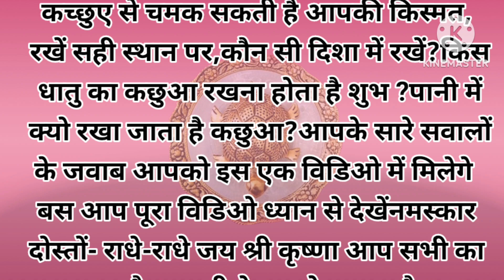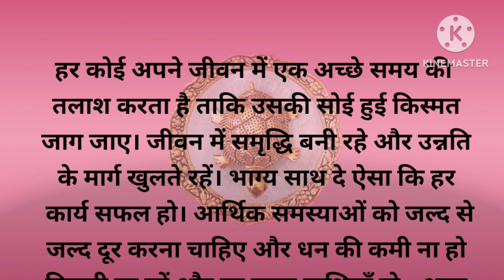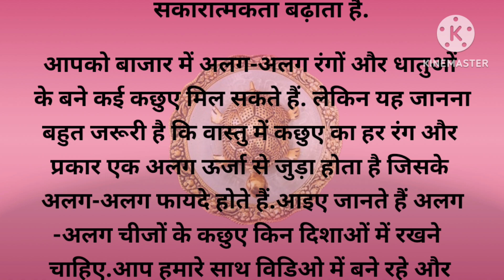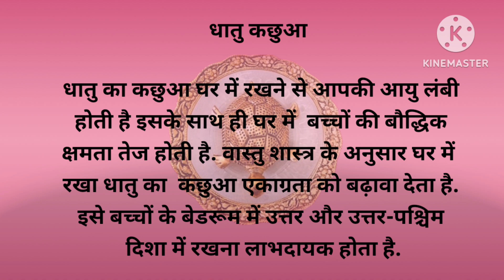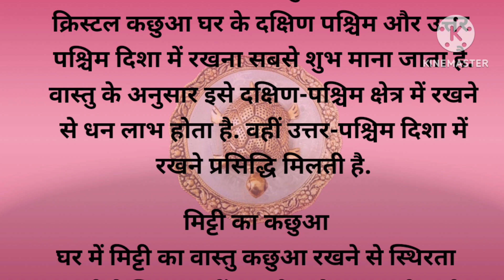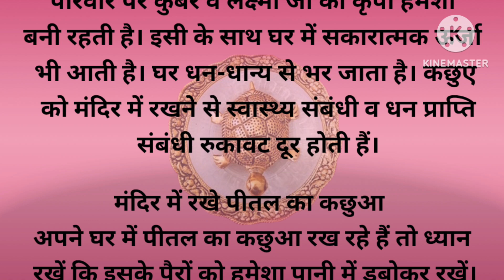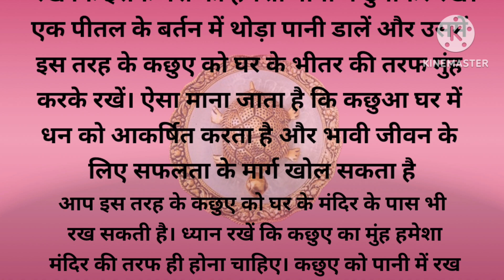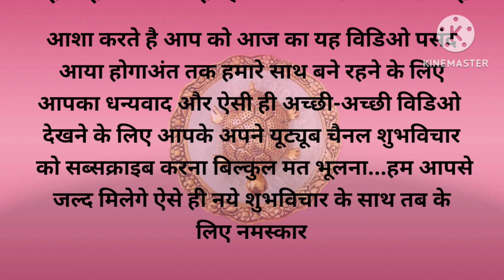घर में इस जगह रखा हुआ कछुआ करता है धन की बरसात | Ghar me kon sa kachuaa rakhna hota hai shubh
घर में इस जगह रखा हुआ कछुआ करता है धन की बरसात | Ghar me kon sa kachuaa rakhna hota hai shubh | SHUBH VICHAR

The tortoise kept in this place in the house does the rain of wealth